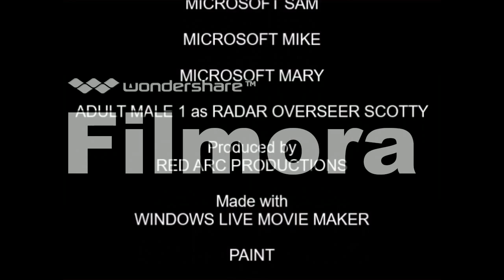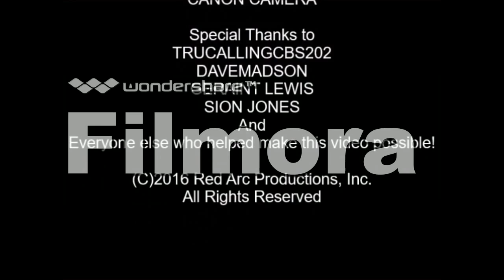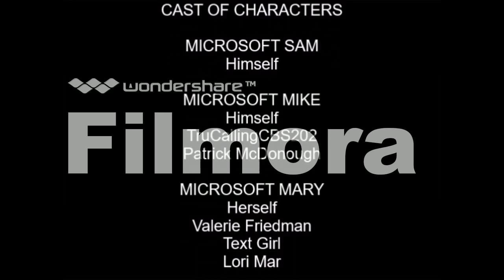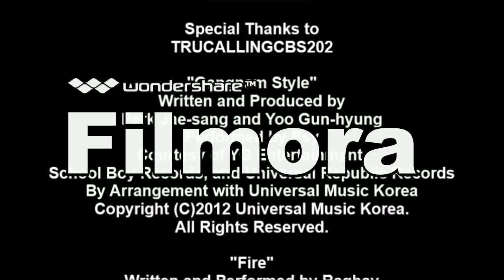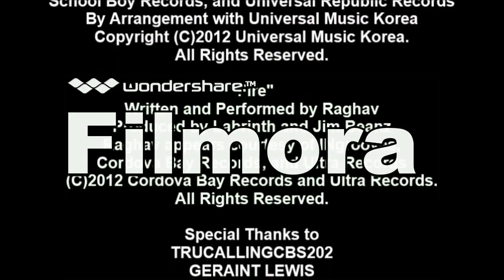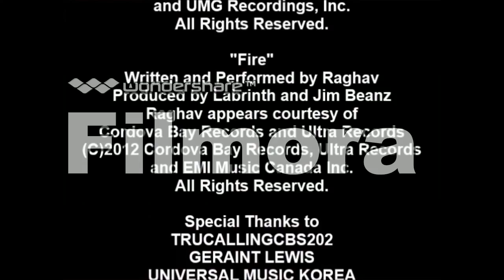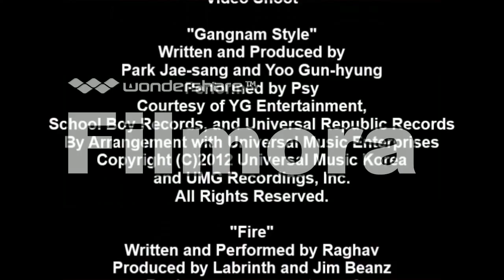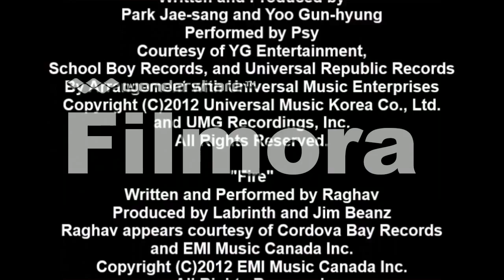[#131] CBS Television Studios Logo Bloopers: The Complete 1st Season